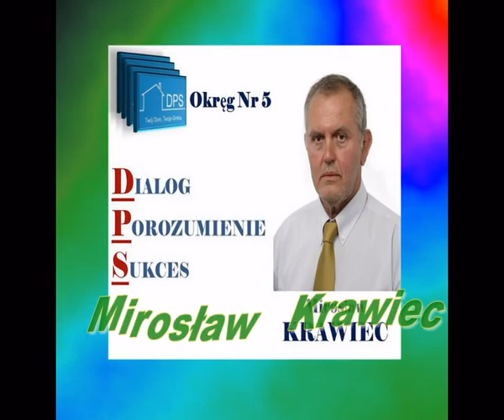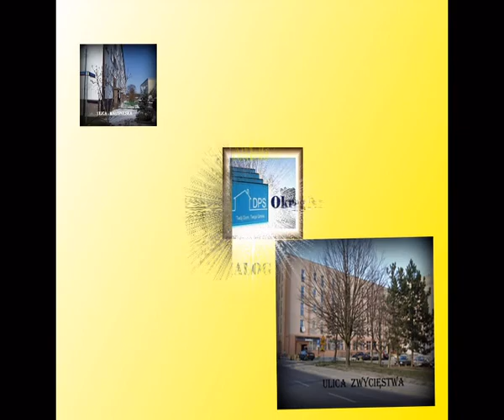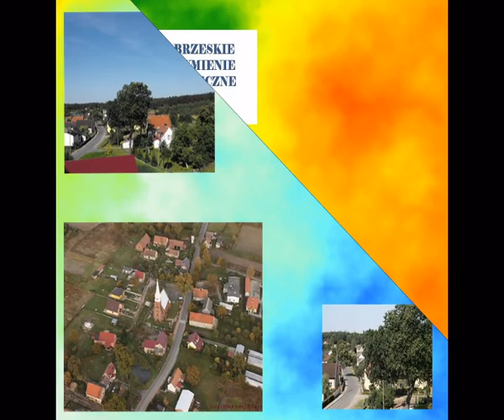Wybory 16 listopada 2014 r z kandydatem na Burmistarza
Moi drodzy.Przedstawiam praktycznie ten sam film,z dodatkiem.W pierwszym filmie pokazałem kandydatów z Dolnobrzeskiego Porozumienia Społecznego ubiegających się o mandat Radnego do Rady Miejskiej w Brzegu Dolnym.Nie pokazałem naszego LIDERA,Czarka Muszyńskiego.W chwili obecnej,poprawiłem swój błąd i przedstawiam.Kandydatem z DPSu  na Burmistrza Brzegu Dolnego jest CEZARY MUSZYŃSKI.Zachęcam do oddania swojego głosu na Cezarego oraz na pozostałych kandydatów na Radnych do Rady Miejskiej.Boguś Banaszkiewicz.